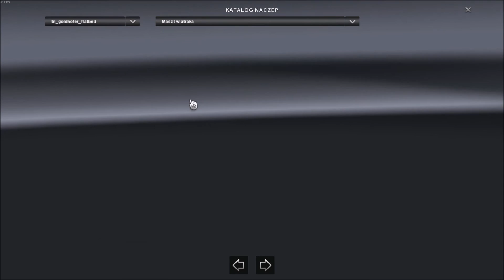Ets2 1.27...PDT...Goldhofer Flatbed v4.0 V1.27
Powiem tak , pobawimy się w politykę Youtube będą lubię będę poprawiać mod , nie będzie lubię , będzie to oznaczało że nie ma sensu się za niego brać , bo to strata cennego czasu mojego
I'll say this, we play in politics Youtube I like I will improve mod will not I like, it will mean that it does not make sense for him to take, because it's a waste of my valuable time

RafalPL This is my old channel

receive assistance on not working in accordance with mods
and will take part in competitions, so do not delay Shoot it and you will be up to date

Information: please do not provide links to a toll issued mods it is forbidden to use it you have but do not use the author's respect

Information: Please ask for a message like mod extra charge and a link to the author, this change my link to the site developer, thank you

Information: if the mod is private and does not agree to the publication, write message Delete it